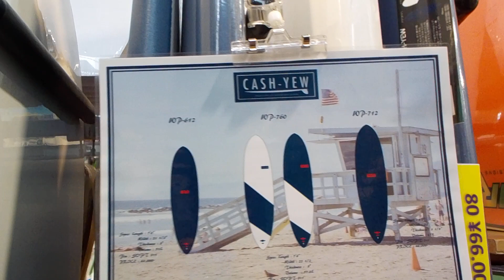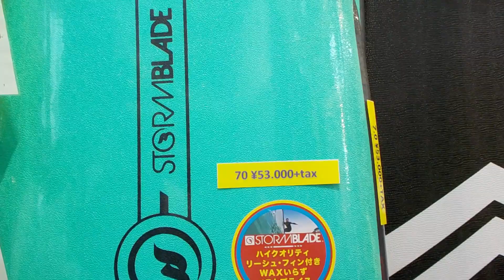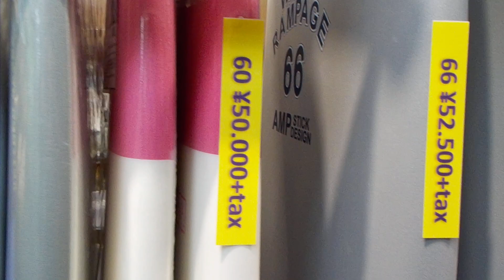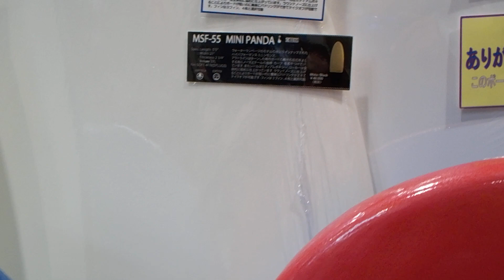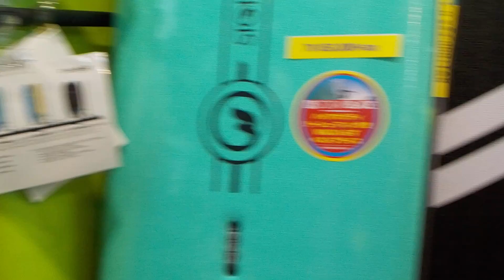流行の一家に1本時代到来,ムラサキＮＯ１スポンジボード,ソフトボード,驚きの価格と在庫量です,ウォーターランページ,バブル,ストームブレード,ソフトテック,オデシー,キャッチサーフ,ビーター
一家に1本,全国のムラサキＮＯ１の
スポンジボード,ソフトボード,コレクション
驚きの価格と在庫量です,ウォーターランページ,バブル,ストームブレード,ソフトテック,オデシー,キャッチサーフ,ビーターその他
大人から子供、女性用まで幅広く対応する安全第一のソフトボードが常時１００本近くあります。海水浴エリアはフィンレスでぜひ！
小波用ミニボードが特に売れてます！特価ボードはお早めに！